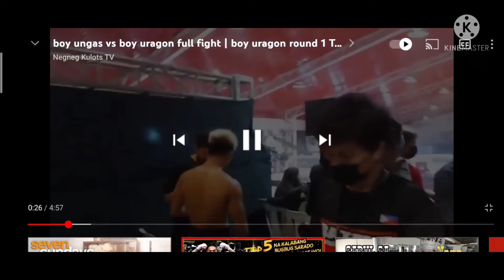boy ungas vs uragon 1 round knock out binugbog si uragon.